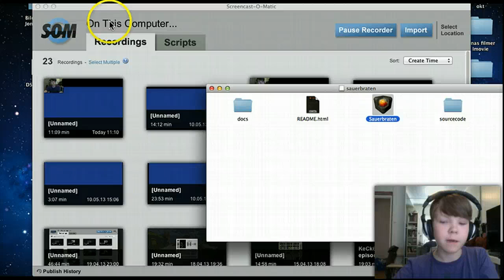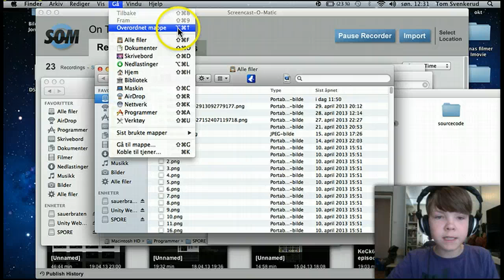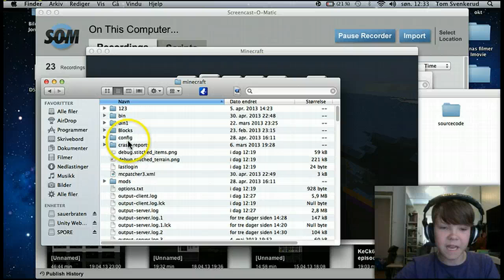how to fix your minecraft when it crashes for mac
today im showing you how to fix minecraft for mac